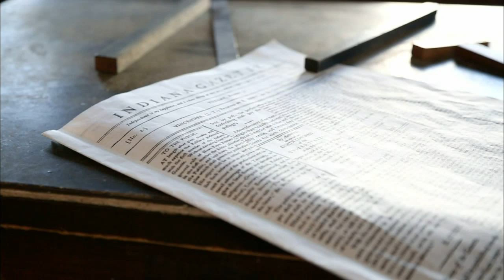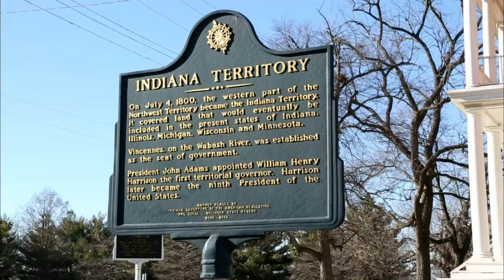Voyage to Vincennes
Established by French fur traders as a strategic post, Vincennes was Indiana's first European settlement, and eventual capital of the Northwest Territory.

To explore more about Vincennes' important legacy, or to learn how to visit the town's historic sites, go to:  indianamuseum.org.